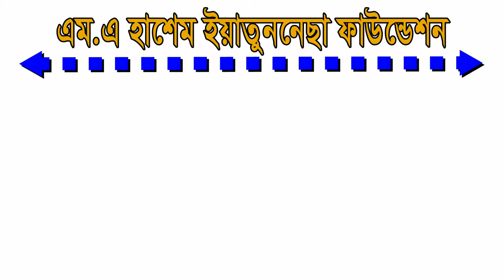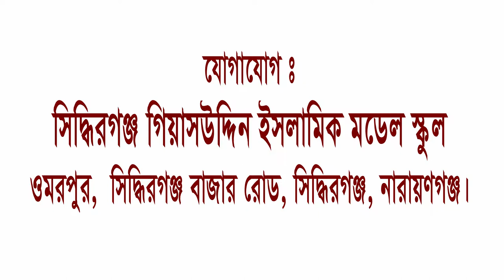Siddhirgonj Giasuddin Islamic Model School